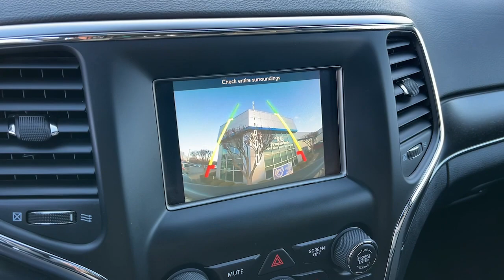2018 Jeep Grand_Cherokee LIMI Kaukauna, Appleton, Green Bay, Oshkosh, Kimberly WI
Pre-Owned 2018 Jeep Grand_Cherokee LIMI available at Gustman of Kaukauna located in 1450 Delenglade Street, Kaukauna, WI, 54130. Servicing the Kaukauna, Appleton, Green Bay, Oshkosh, Kimberly area.
Please mention the stock 4072KA when you contact the dealership for this vehicle.

You just found the  2018  JEEP Grand Cherokee.  Answer the call to adventure in refined luxury in the Grand Cherokee. It brings rugged versatility, advanced safety features, and passenger-focused technology along on every journey. These are just some of the great options this vehicle comes with: Heated Steering Wheel
, Four Wheel Drive, Power Liftgate, Remote Engine Start, Woodgrain Interior Trim, Heated Rear Seat(s), Satellite Radio, Fog Lamps, Back-Up Camera, Heated Mirrors. Take control of the journey in comfort and style. Get into the Grand Cherokee.